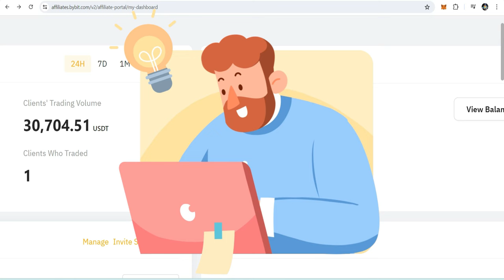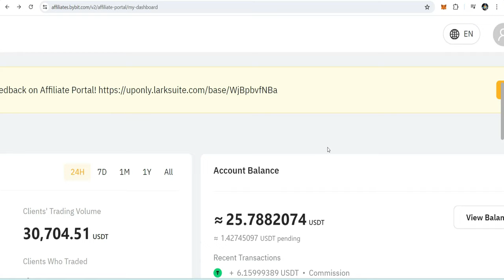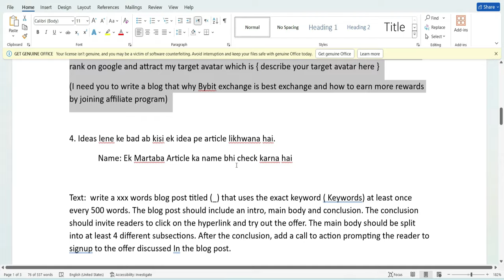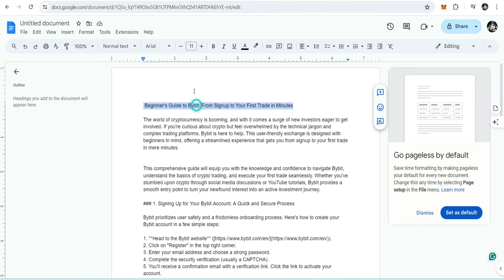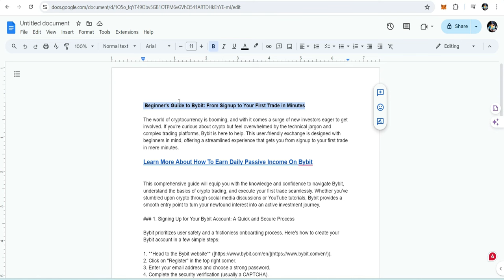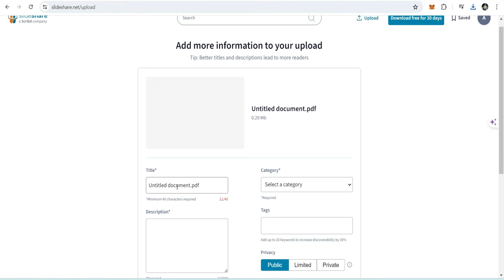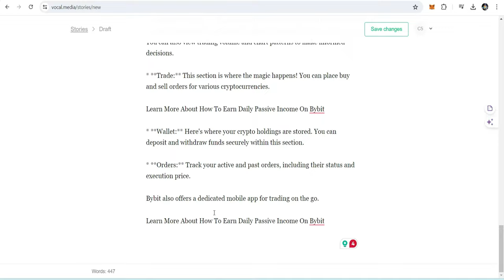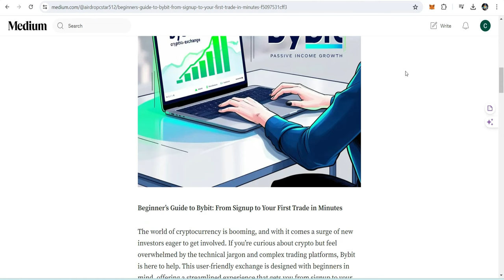💰No Investment Business Model Strategy !!! Urdu/Hindi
🗣 Or search  @cstar512 in telegram

💰No Investment Business Model Strategy !!!

In this video, I dive deep into the world of passive income. Whether you’re a seasoned entrepreneur or just starting out, these strategies can help you earn money while you sleep. Here’s what we cover:

Blog Ideas from Gemini.Google AI:
Generate blog topics using AI-powered tools.
Humanize Your Text:
Use HumanizeAIText to make your content more relatable and engaging.
CTA (Call to Action):
Check out Uplift Content’s CTA Examples for inspiration on creating effective CTAs.
AI Images from Leonardo.ai:
Generate eye-catching visuals related to your content.
Keyword Research:
Explore relevant keywords using AnswerThePublic.
Share Your Blog:
Publish your blog on platforms like:
SlideShare
Vocal
Medium